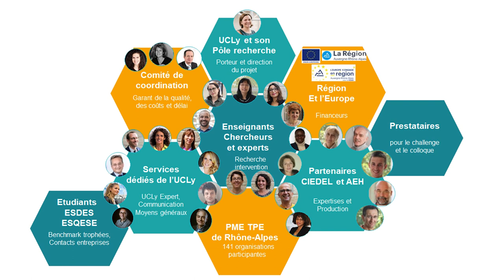Point d’avancement sur le projet PrIORRA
A mi-chemin du projet PrIORRA, l’équipe fait le point sur l’avancement du projet et les prochains événements et travaux à venir avec les 20 entreprises partenaires. Soirées-débat en région, production de fiches repères thématiques, colloque… Nous faisons le point dans cette vidéo.
Le projet PrIORRA vise à soutenir les TPE-PMEs du territoire rhônalpin dans la mise en place de leurs engagements RSE, sur 7 thématiques de l’engagement responsable des entreprises.